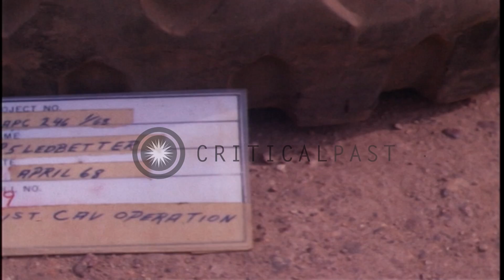UH-1Ds helicopters flying over the mountains in South Vietnam. HD Stock Footage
UH-1Ds helicopters flying over the mountains in South Vietnam.

1st Air Cavalry Dv. of Operation Delaware. Smoke rising from the ground. UH-1Ds helicopters flying in the air. 19 April 1968. Location: A Shau Valley Vietnam. Date: April 19, 1968.

57,000+ broadcast-quality historic clips for immediate download.